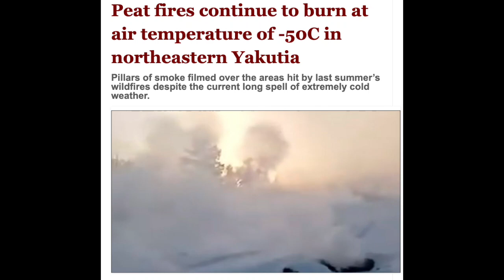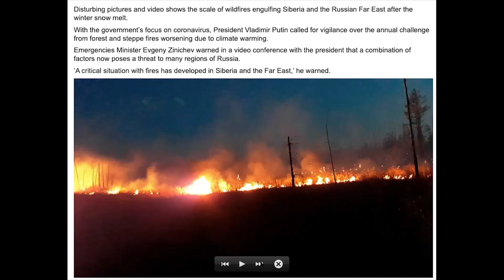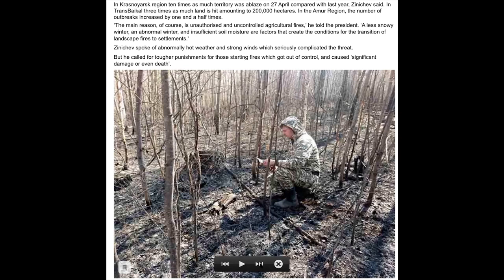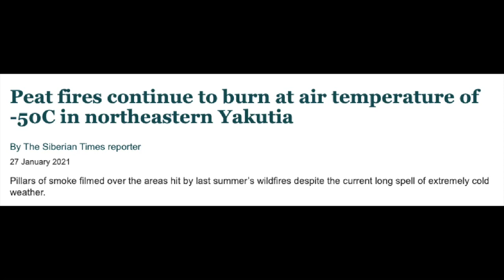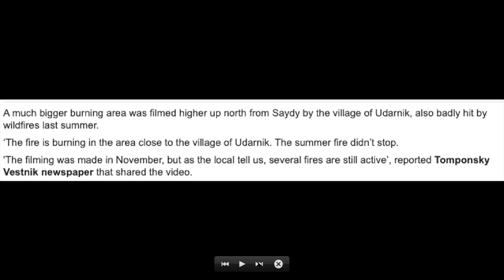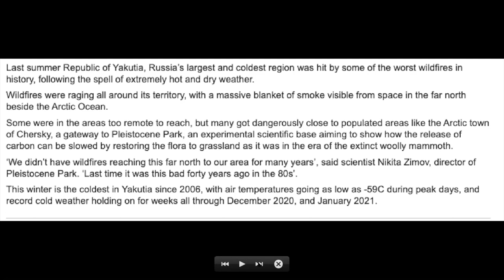Peat fires continue to burn at air temperature of -50C in Northern Siberia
Peat fires continue to burn at air temperature of -50C in northeastern Yakutia
Pillars of smoke filmed over the areas hit by last summer’s wildfires despite the current long spell of extremely cold weather.

2 May, 2020
Wildfires ‘critical’ in Siberia and Russian Far East, up to ten times worse than last year

German research icebreaker Polarstern reached the North Pole and reveals the true state of polar ice